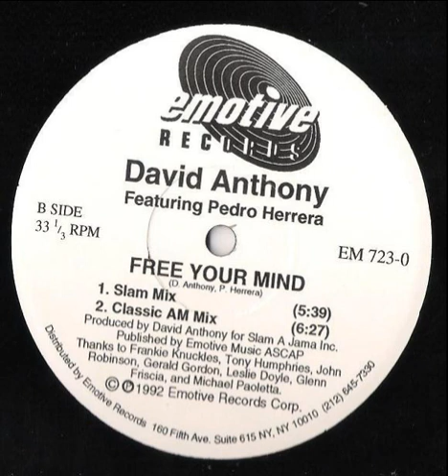David Anthony Featuring Pedro Herrera ‎– Free Your Mind (Classic AM Mix)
Year : 1992
Etichetta:
Emotive Records ‎– EM 723-0
Formato:
Vinyl, 12", 33 ⅓ RPM
Paese:
US
Uscita:
1992
Genere:
Electronic
Stile:
Deep House, Garage House
Producer – David Anthony
Vocals [Featuring] – Pedro Herrera
Written-By – D. Anthony, P. Herrera